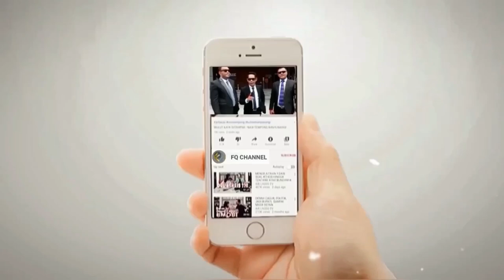SIAPA ORANG INI, INGIN KEPPUNG JAKARTA DAN S3RBU ISTANA UNTUK TURUNKAN JOKOWI